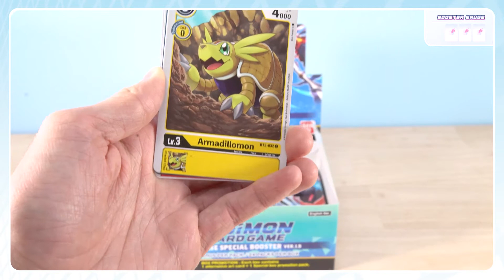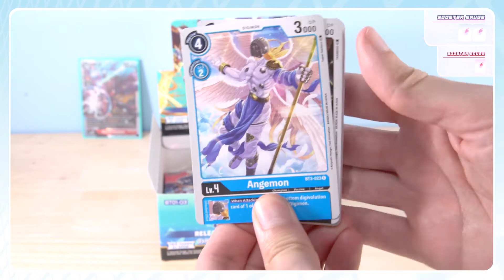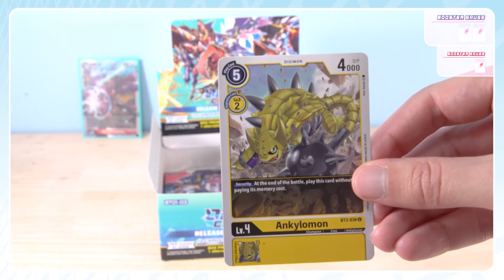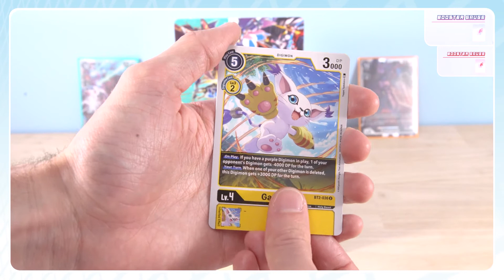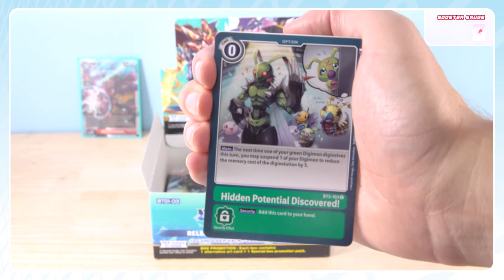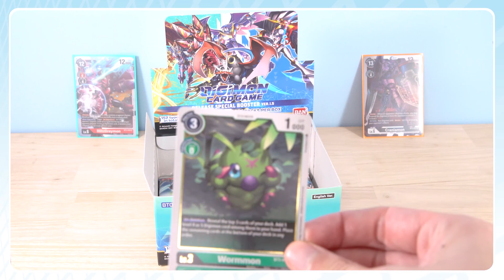【Digimon 1.5 Opening】TERRIERMON IS VANILLA LIME FLAVOUR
Phew! We're back! and Hey HEY! Don't forget to take part in our giveaway if you haven't already! our twitter is - @juice_digi